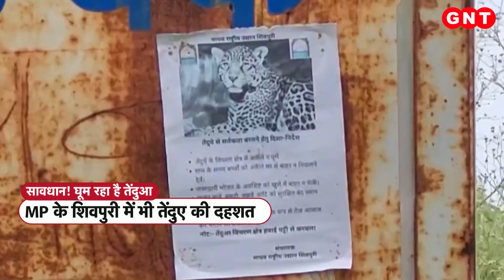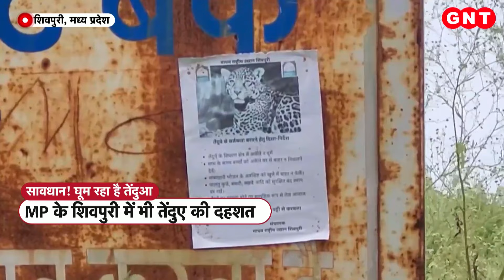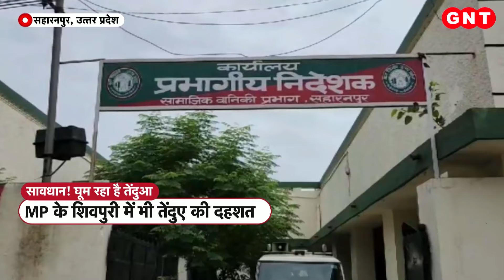Leopard in Kanker: भेड़िए के बाद तेंदुआ देख दहशत में आए ग्रामीण, देश के इन राज्यों में मचा हड़कंप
Leopard in Kanker: जंगली जानवर जंगलों में ही रहें तो अच्छा है. रिहायशी इलाकों में आ जाए तो ख़ौफ पैदा कर देते हैं. तस्वीरों में आप जिन पांच तेंदुओं को देख रहे हैं उन्होंने भी कांकेर के लोगों में दहशत पैदा कर दी है. क्योंकि ये तेंदुओं का झुंड जंगल से दूर गांव के बेहद करीब आ गया है. ये पांच तेंदुए जो आपको तस्वीरों में दिख रहे हैं...वो तस्वीर छत्तीसगढ़ के कांकेर ज़िले की है. जहां से सटे डुमाली गांव के पहाड़ में लोगों ने इन पांच तेंदुए के झुंड को देखा है. जिसने फॉरेस्ट विभाग और ग्रामीणों की चिंता बढ़ा दी है, लोग इसलिए भी खौफ में हैं कि तेंदुए अब रातों को गांव का रुख करने लगे हैं.